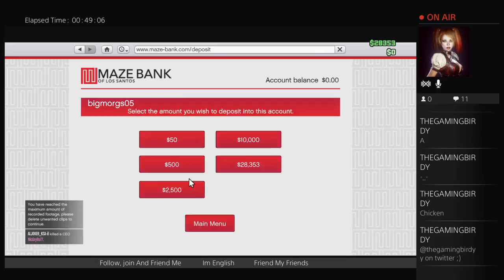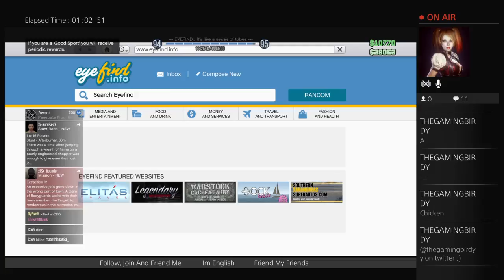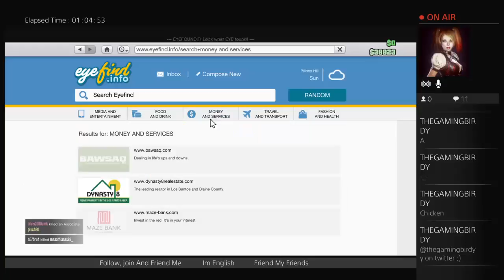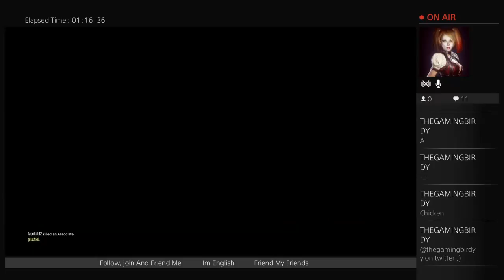ENGLISH| GTA5 WITH Noel Mcgee